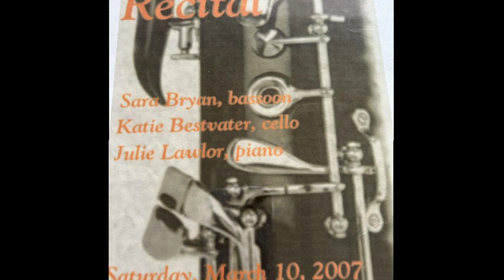Sonata - Allegro con Spirito - Antonio Vivaldi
Undergraduate Recital at the University of Western Ontario. Recorded on March 10, 2007.